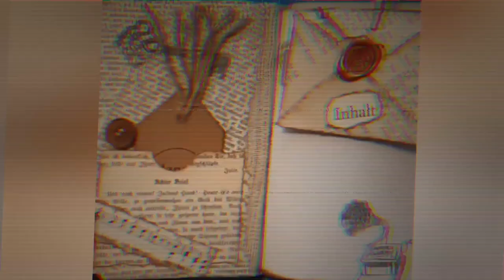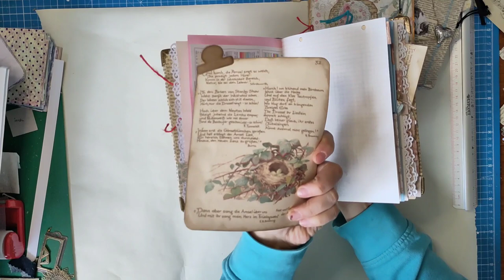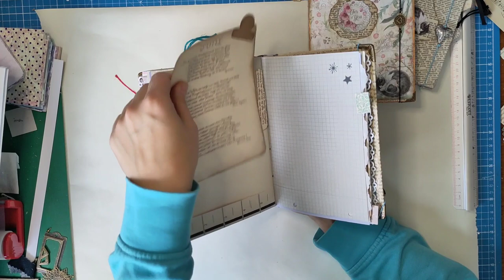Junkjournal Quickie - Fake Journal - schnelle Geschenkidee - Flipthrough [deutsch]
Heute gibt es einen Quickie zu drei kleinen Journals, die ich als schnelle Geschenke gecrafted habe. Einfach mal ein kleines Flipthrough kurz vor Weihnachten :-)
Herzlichst - Varaya